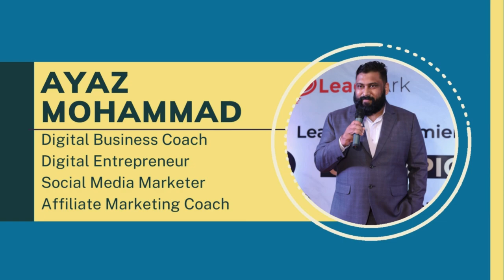Conversation With founder of @OnlineWisdomwithAyaz || How He Build 20 Crore Company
Hey everyone ❤️

This is our 5th podcast with Mr. Ayaz Mohammad  !!

In this podcast, we talked about How Mr. Ayaz Mohammad built his 20 Crore+ company in less than 2 years !!

Make sure to watch till the end & yes happy learning 💫❤️

Close more sales Without getting Frustrate. Checkout Exclusive Sales Bootcamp =